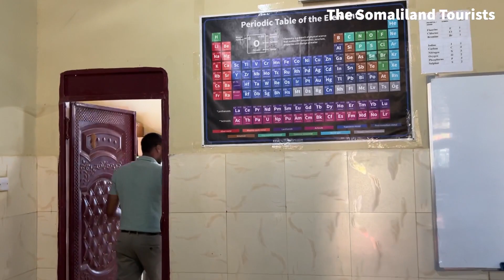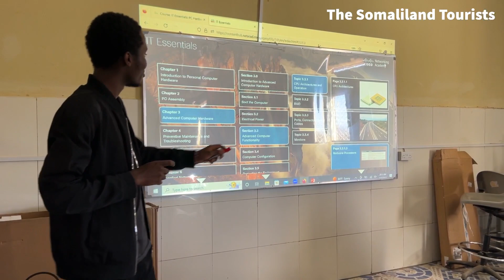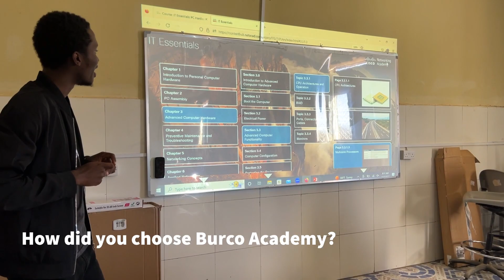FULL TOUR of BURAO ACADEMY Science and Technology - Educating the next generation in Somaliland 2022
A visit and full tour of the Burao Academy.

And social media handles